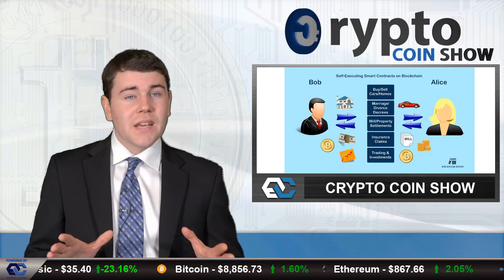What are Smart Contracts on the Blockchain?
Today we'll go over the basics of Smart Contracts. What are smart contracts, why do they exist and why are they important? Smart contracts are a powerful tool that can provide many solutions in a wide variety of industries around the world to make business faster, more efficient, more global, and more secure.